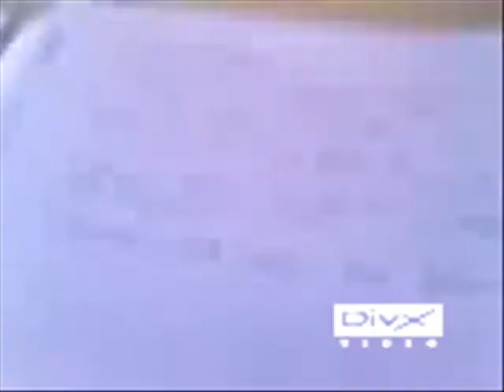Best of Steacks TS1